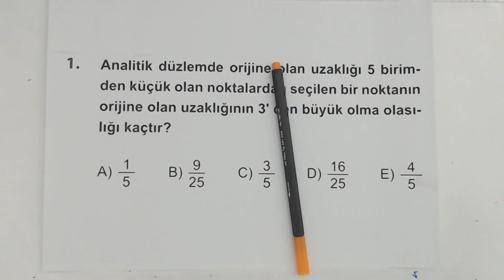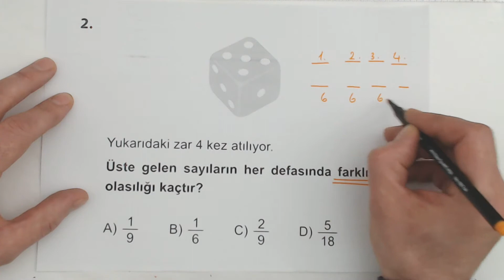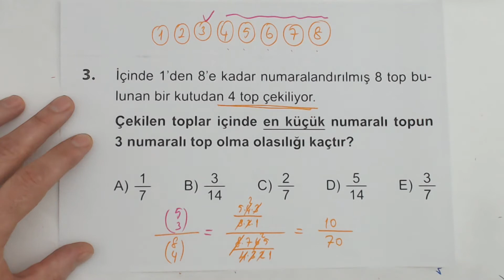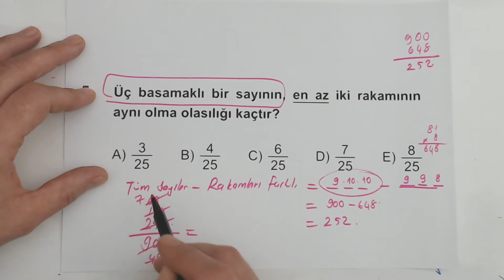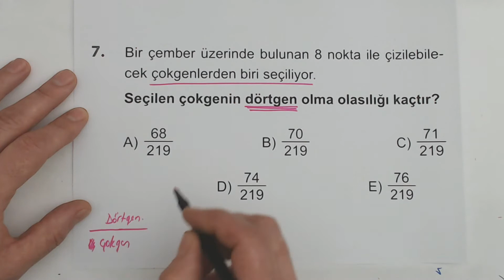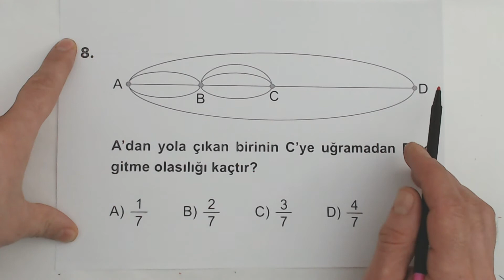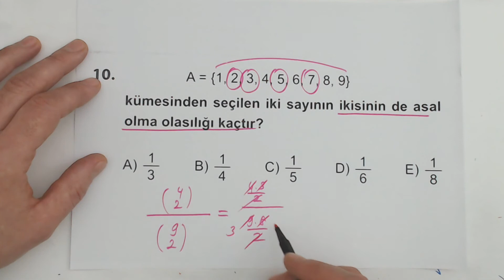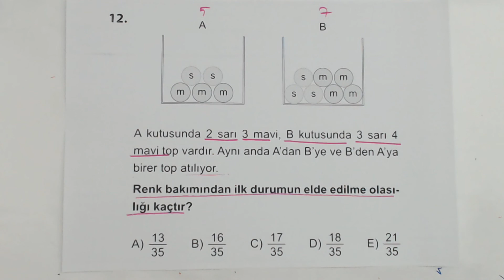Çöz Kazan TYT Matematik Soru Bankası Olasılık Test 3